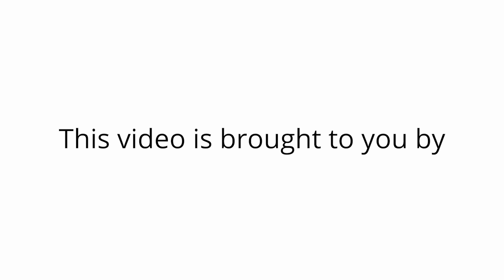Thornton Townhomes for Rent 2BR/2.5BA - 12780 Ivanhoe St by Grace Property Management & Real Estate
This charming townhouse boasts a sunny exterior and welcomes you into its warm and inviting living space. The main level features an eat-in kitchen that is perfect for casual meals, a spacious dining area for entertaining, and a cozy living room that opens up to a fenced backyard, offering a private outdoor retreat. Upstairs, you'll find two generously sized bedrooms, each with ample closet space and an attached bath featuring a luxurious soaking tub. Added conveniences include a washer and dryer in the unit. Outside, the property includes two assigned parking spaces. Nestled in a delightful community, residents can enjoy the serene surroundings with walking trails and a refreshing pool.

Looking for a property manager in Thornton? We do property management!

2200 E 104th Ave UNIT 105, Thornton, CO 80233